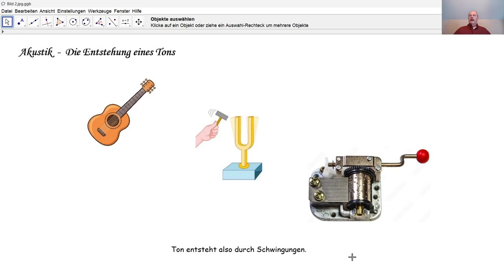Physik 3PhD055 Die Entstehung eines Tons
Akustik - Wie entsteht ein Ton?